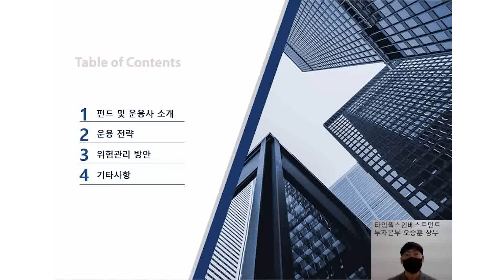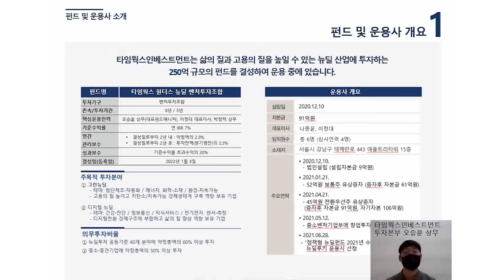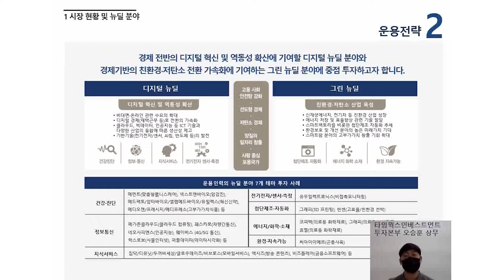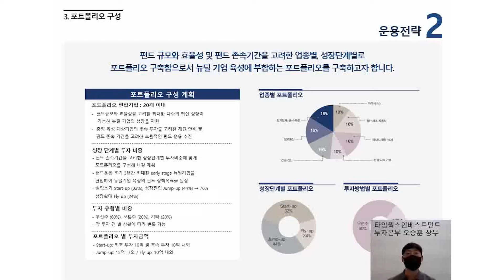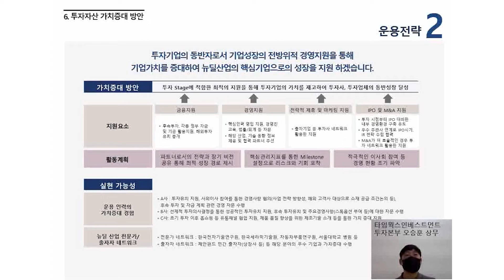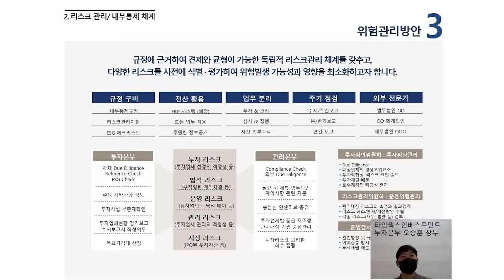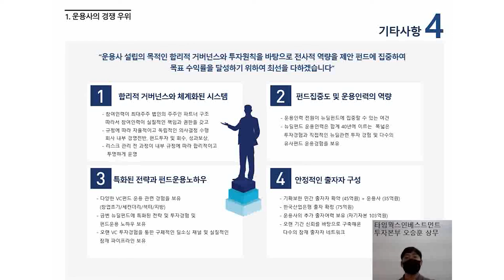[정책형 뉴딜펀드 운용전략 10편] 타임웍스인베스트먼트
정책형 뉴딜펀드] 운용과 관련하여
위탁운용사 자산운용사의
펀드매니저가 정책형 뉴딜펀드의
✔운용전략 ✔시장전망 ✔뉴딜산업 등을
분석하여 설명드립니다.